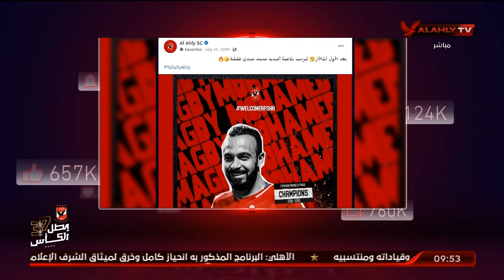زى النهاردة من سنتين .. أفشة حسب " طموحه " وركب قطار المجد مع الأهلي